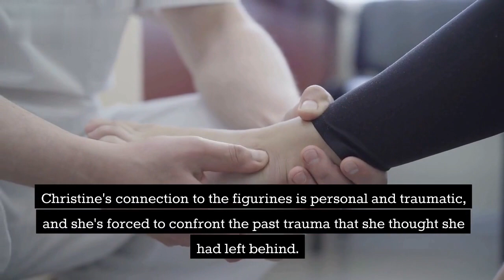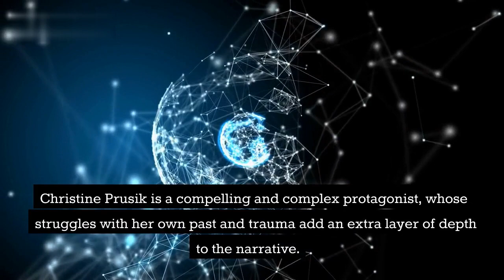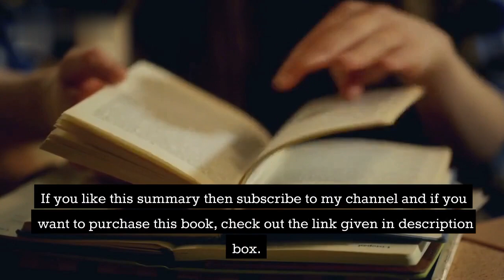Stone Maidens by Lloyd Devereux Richards Book Summary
Certainly! "Stone Maidens" is a thrilling novel by Lloyd Devereux Richards that centers around FBI agent Christine Prusik, a chief forensic anthropologist in the Chicago field office. The story begins when a serial killer starts strangling young women and leaving their bodies in the steep, forested ravines of southern Indiana. What makes the case particularly haunting is the killer's calling card: a stone figurine that resembles the spirit stones found among the native tribes of Papua New Guinea. This is particularly disturbing to Christine, as she worked with these tribes during her own field research years earlier, and still carries the trauma from that time. As she works to solve the case and catch the killer, Christine must confront her own past and the dark memories that she has tried to leave behind.